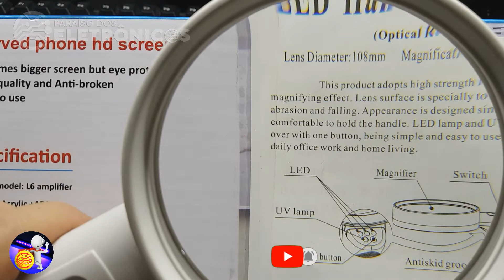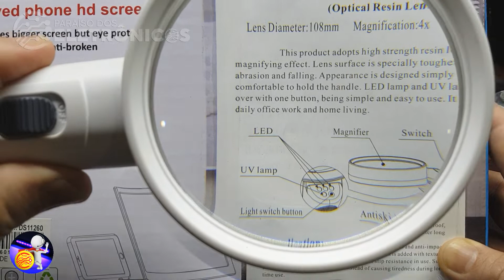Lupa Para Leitura LED Branco e UV Detectando Notas Falsas Lente De Aumento 4X Mais XM-60204